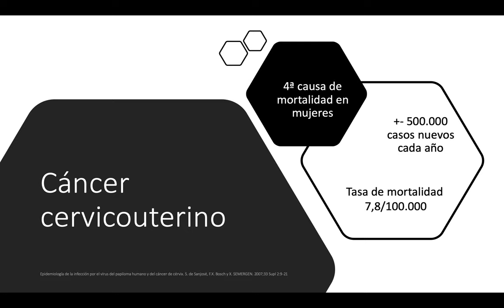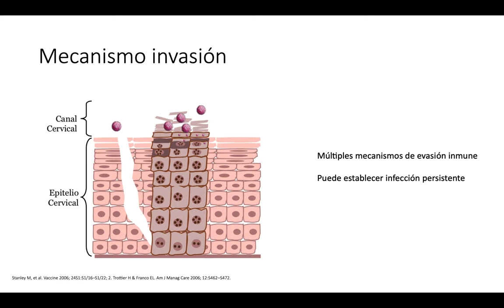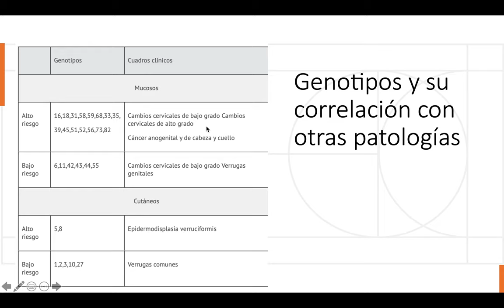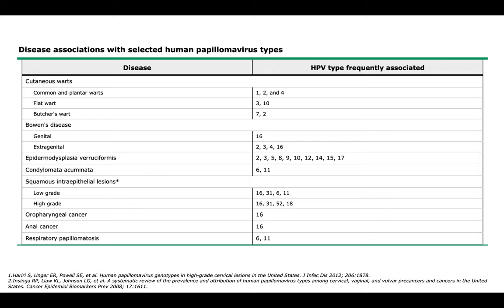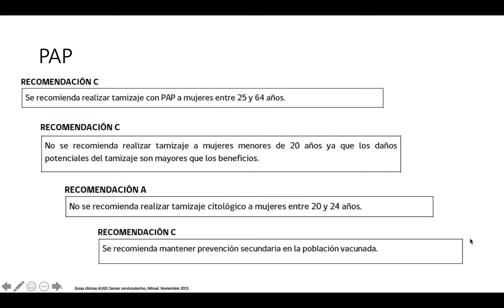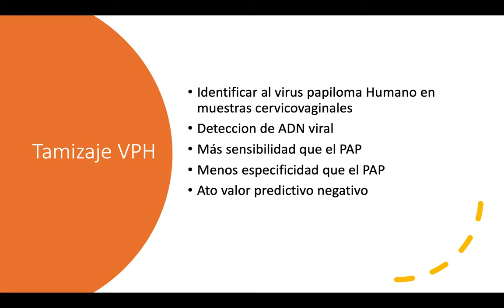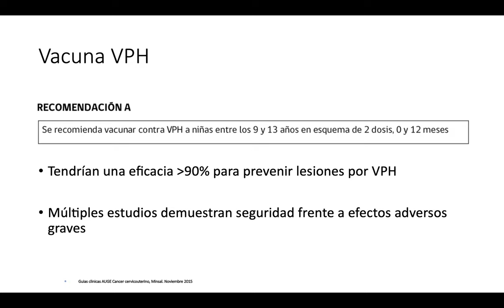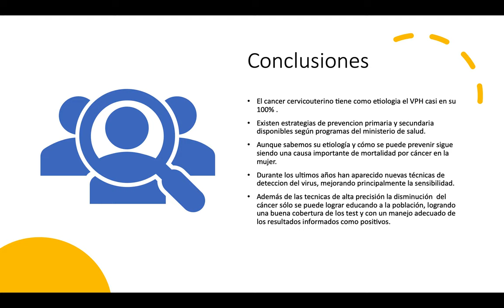VPH - DRA DANIELA DONOSO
Tema: VPH y Vacunas
Tipo: Seminario rotación
Presentador: Dra. Daniela Donoso